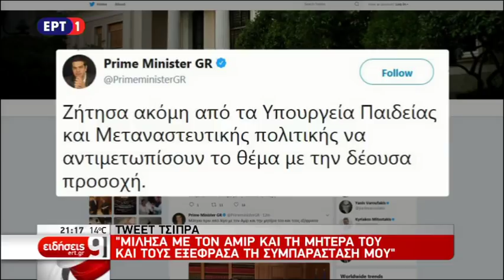Φασιστική επίθεση στο σπίτι του Αμίρ στη Δάφνη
Απόσπασμα του βραδινού δελτίου ειδήσεων της ΕΡΤ-1 της Παρασκευής 3/11/2017. Περιγράφεται η τραμπούκικη επίθεση στο σπίτι της οικογένειας του μικρού μαθητή Αμίρ που δεν κράτησε τελικά τη σημαία στην παρέλαση της 28ης Οκτωβρίου αν και κληρώθηκε να γίνει σημαιοφόρος.